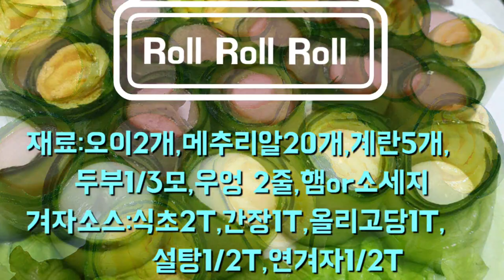Roll Roll Roll~ `롤 롤 롤`양주안주 `👍하나씩 집어먹는 여러가지 맛 👍 아이들도 재밌어 집어먹는 맛👍맥주안주, 양주안주로 어디에도 어울리는 맛 ✌ 인기만점 요리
**오이 슬라이스해서 재료넣고 돌돌 말아 겨자소스에 찍어먹는 `롤 롤 롤`
**양주안주로 끝내줍니다.

📍재       료📍
오이  2개
메추리  10알정도
맛살  1줄
계란  5개
두부  1/3모
우엉  2줄,
햄or소세지
상추

📍겨자소스📍
식초  2T
간장  1T
올리고당  1T
설탕  1/2T
연겨자  1/2T

1.오이는 필러로 밀어 내리면서 길게 슬라이스한다.
2.메추리알 삶아서 껍질까서 준비
3.두부는 길게 3등분으로 썰어 팬에 부친다.
4.햄도 팬에 굽는다.
5.계란3개는 흰자,노른자분리해 지단부친다.
6.계란개는 풀어서 팬에 깔고 가운데에 맛살넣고, 또하나는 우엉넣어
   동글게 만다.
7.슬라이스한 오이에 재료넣고 돌돌말면 완성
8.겨자소스와 같이낸다.